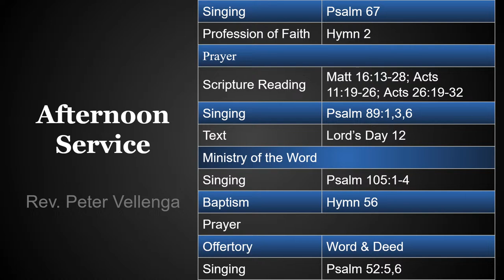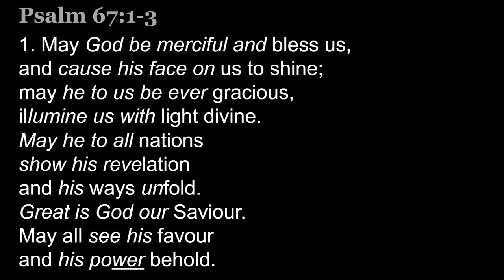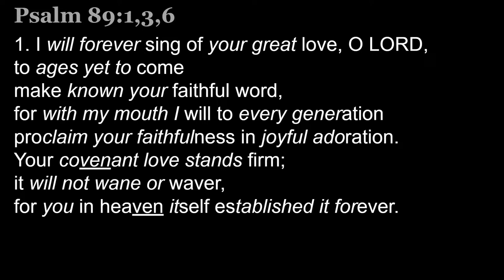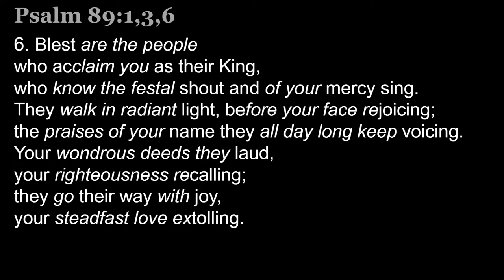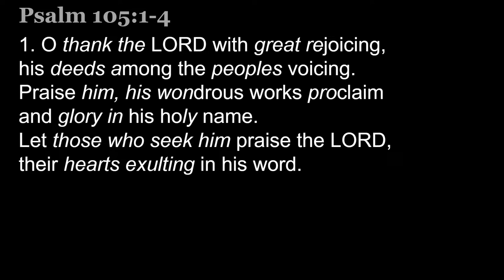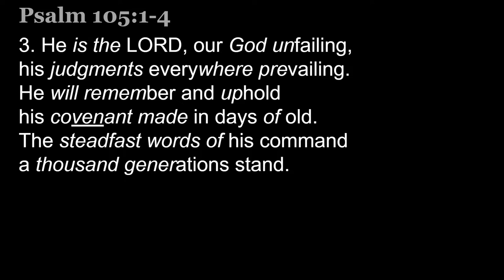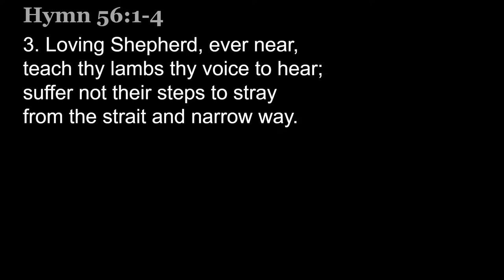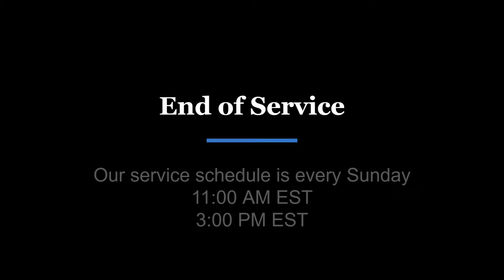April 7, 2024 | PM Service | Rev. Peter Vellenga | Lord's Day 12